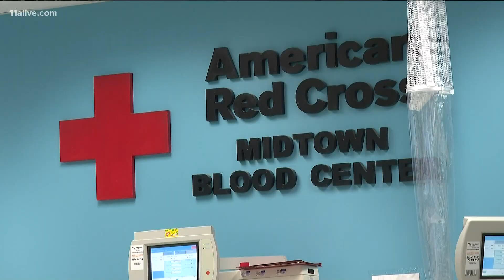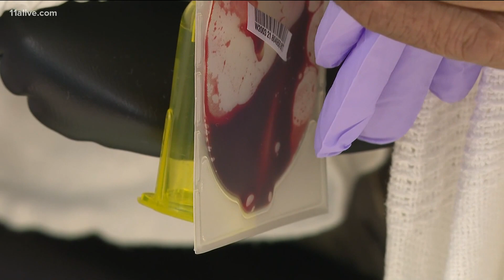Pandemic blamed for low blood supply in Georgia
The pandemic is taking a toll on the state's blood supply.